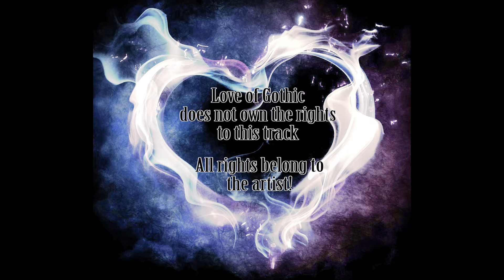Korn - Ass Itch